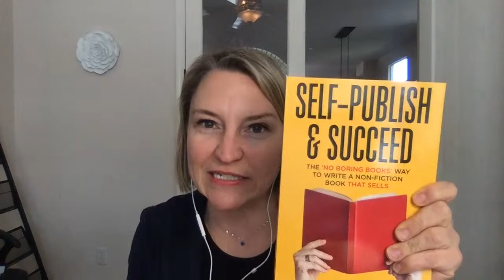3 Book Writing Tips